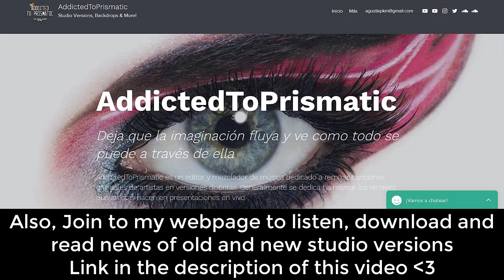Katy Perry - E.T. (Mix 2) [Witness: the Tour Studio Version] + DL